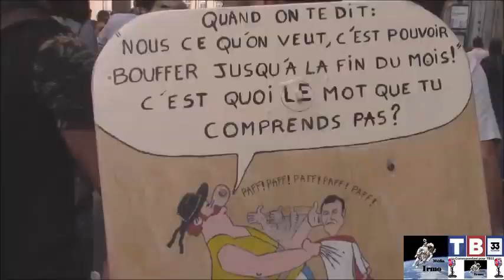Extraits (acte 23 Bordeaux) Irmo Média pour TB33